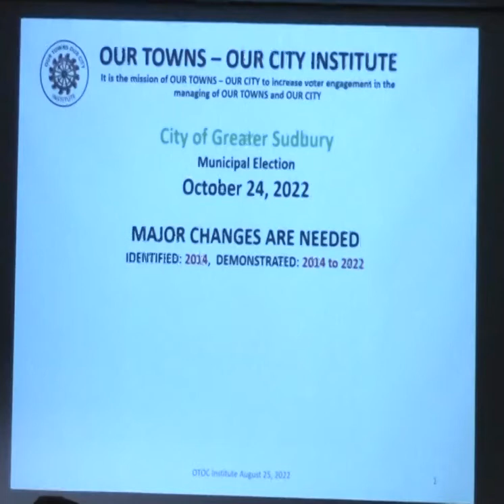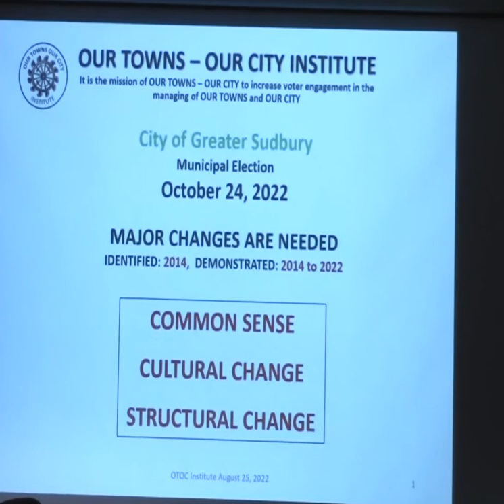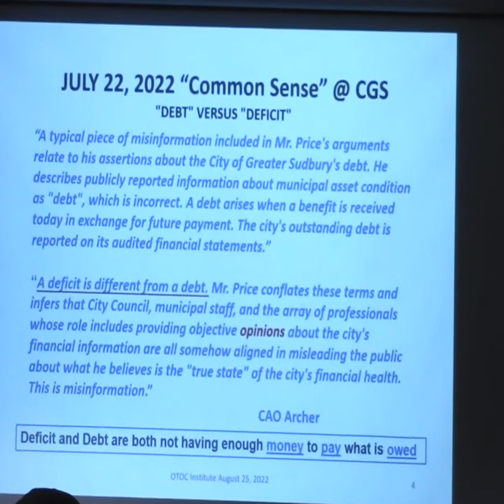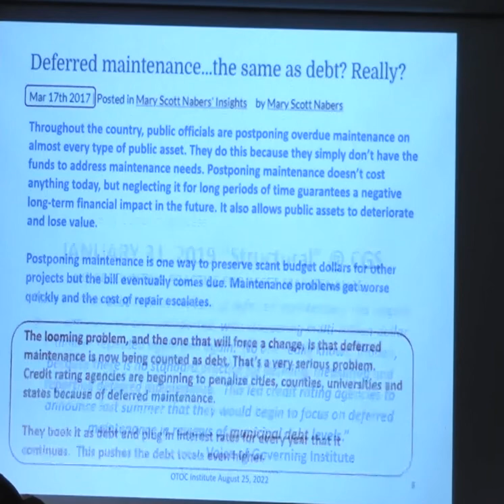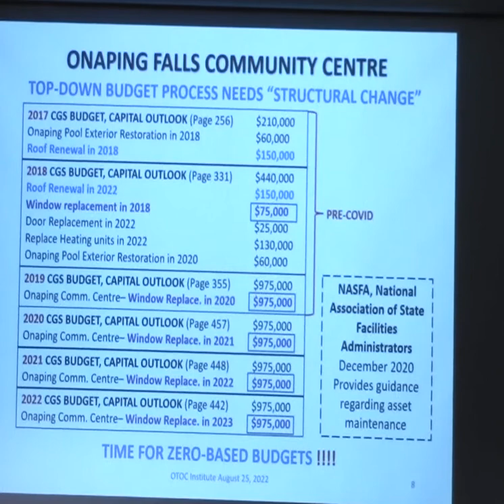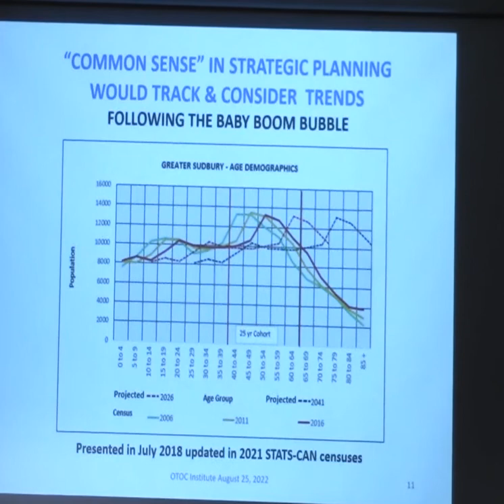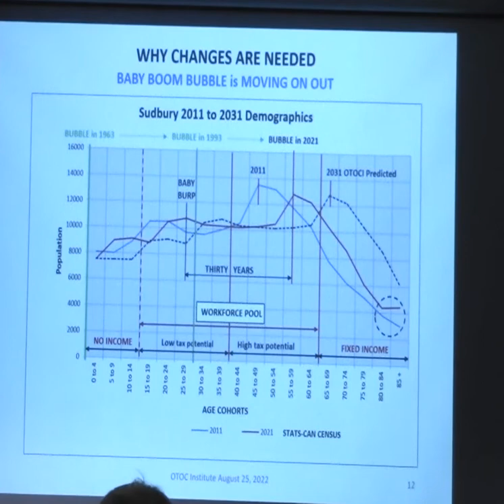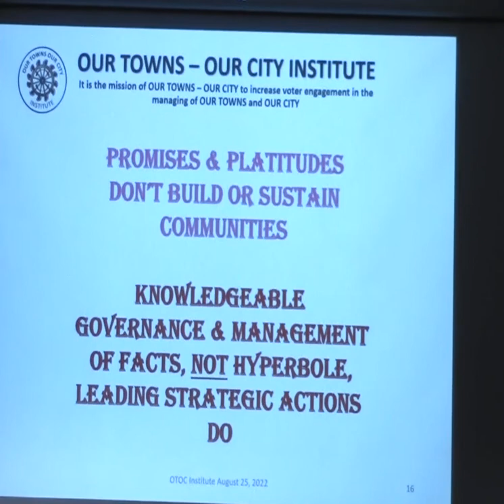State of the City - Present and Future - Sudbury Election Considerations Oct. 24th 2022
Tom Price of Our Towns Our City Institute explains the current economic condition of the City of Greater Sudbury and the future challenges to be faced due to demographic factors going forward by those elected to City Council in the municipal election of Oct. 24th 2022.  OTOC Institute is not an advocacy group but is committed to providing factual information (much available from city documents) for the benefit of all citizens and elected representatives and the media.